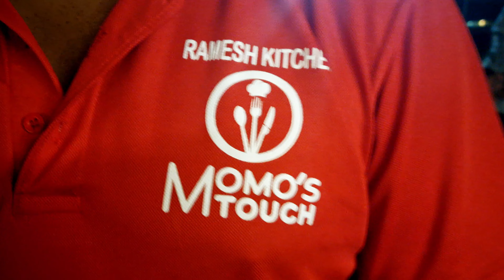fishing tilapia lunch gettogether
Today was the day when we went for Singh Shikar and we used ( rice polish powder and rice grain for Fishing) and had a wonderful lunch made by one of our friend